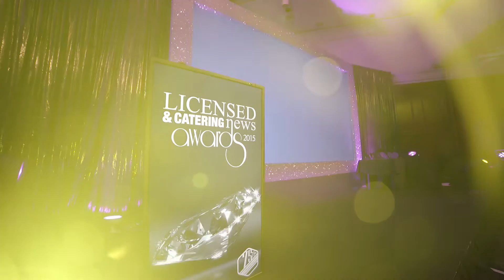LCN Awards 2015